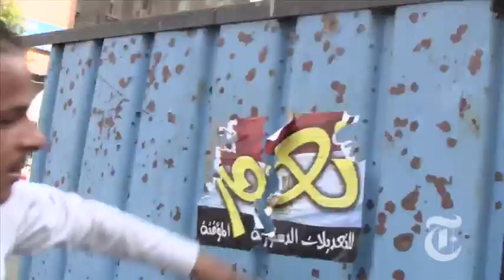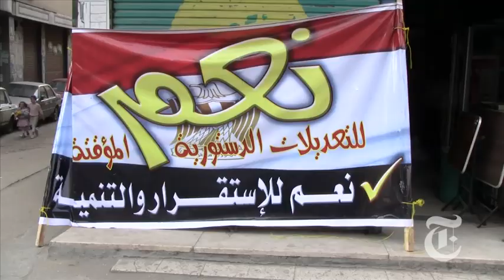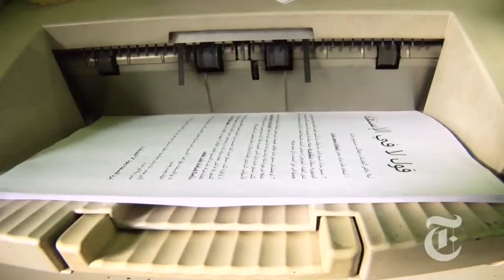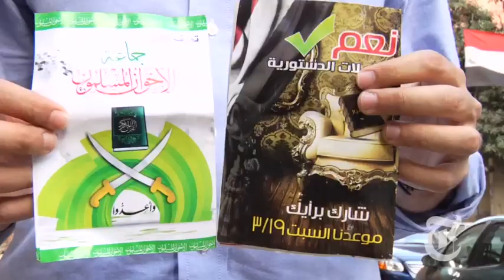World: Egypt's Appetite for Politics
The Times's Adam B. Ellick follows an activist campaigning against a referendum.

to embed this video.